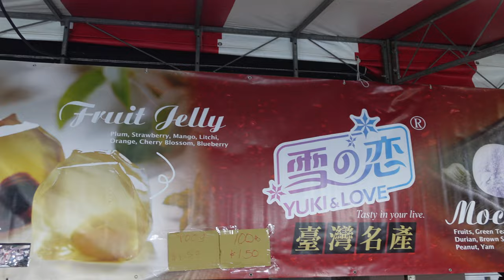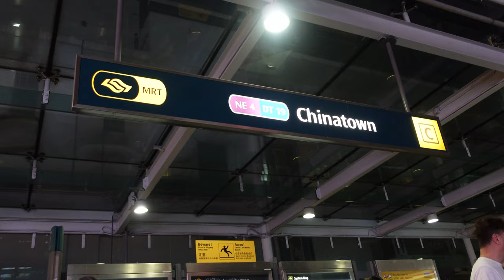A Quick Trip to Singapore Chinatown before Chinese New Year [4K]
Today, Bodhi, Auntie and I head out to pick up some traditional Chinese clothing from Chinatown. Located about 45 minutes away from our house, this was Rachel's first time going to check it out. We ended up grabbing some fruit, some clothes and a good look at the decorations for Chinese New Year. Happy New Year, and come along with us!